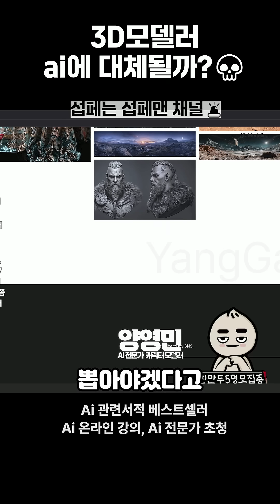Ai는 모델러의 친구인가 적인가 😡🚨modeling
무분별한 악플, 뒤틀린 코멘트, 채널에 악영향을 주는 코멘트
타인을 비방하는 코멘트는 바로 삭제와 동시에 영구밴입니다.

3D모델링 포폴 체크는 Vip 찐만두 분들만 해드리고 있습니다.

Substance User 모임1 (현재 1400명)  비번은 라이브에서 물어봐주세요

Substance User 모임2 (현재 1100명)  비번은 라이브에서 물어봐주세요